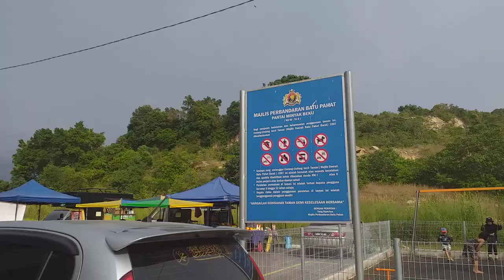Wahana Bermain Anak Anak Di Minyak Beku Malaysia